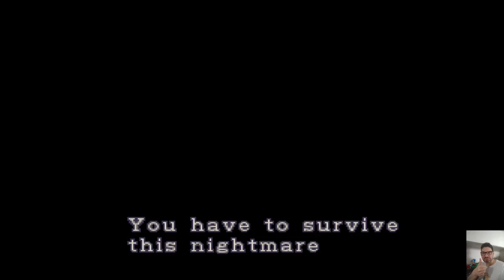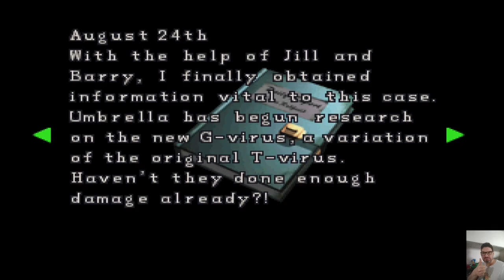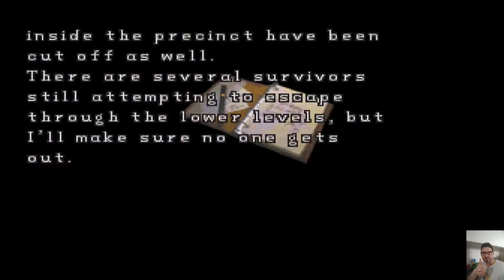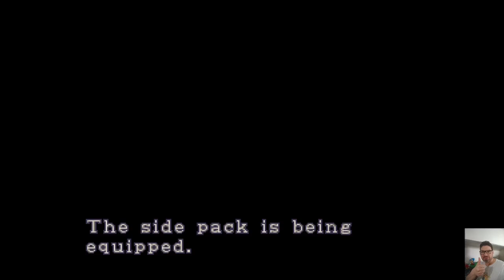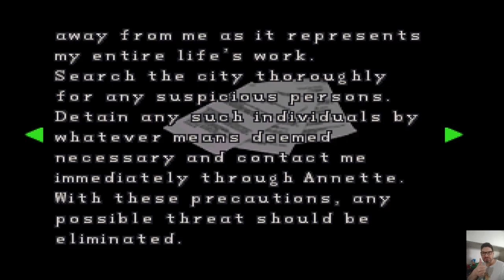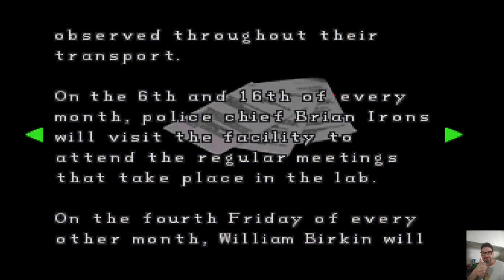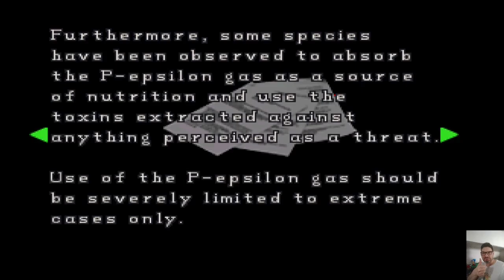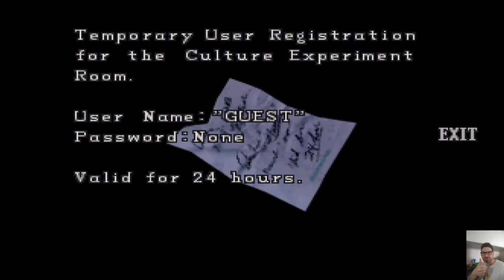Resident Evil 2 ( 1998 ) - Claire B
Developer(s)Capcom
Director(s)Hideki Kamiya
Producer(s)Shinji Mikami
Programmer(s)Yasuhiro Anpo
Artist(s)Isao Ohishi · Ryoji Shimogama
Writer(s)Noboru Sugimura
Composer(s)Masami Ueda · Shusaku Uchiyama · Syun Nishigaki
SeriesResident Evil